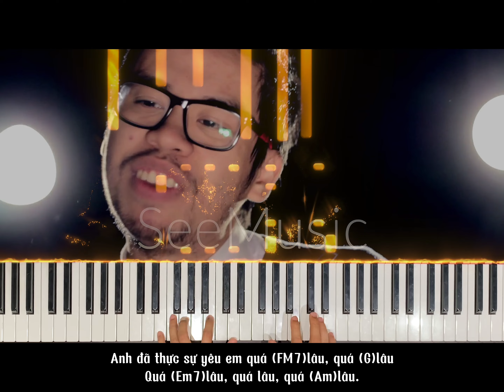Qua Lâu - Vinh Khuất | Arista Music Center | Piano cover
Arista Music Center:
   • Trung Tâm Âm Nhạc chất lượng tại Nha Trang, chuyên đào tạo các chuyên ngành Piano, Violin, Guitar, Thanh Nhạc.
   • Buôn bán trao đổi nhạc cụ nhập khẩu Nhật Bản.
   • Địa chỉ: Đường số 2C KĐT Lê Hồng Phong 2, Nha Trang, Khánh Hoà